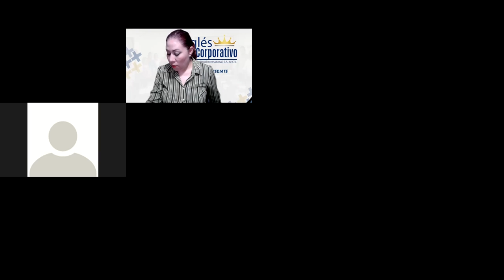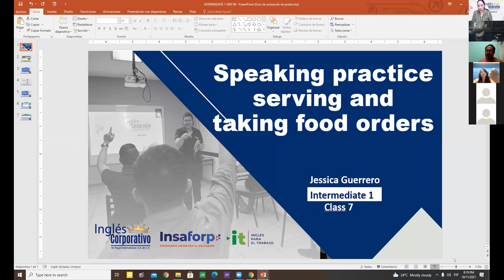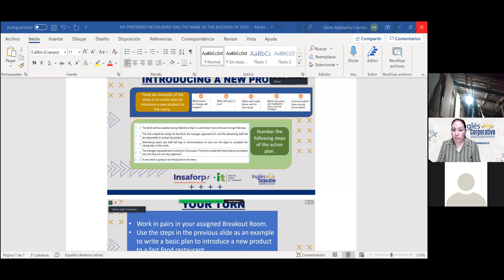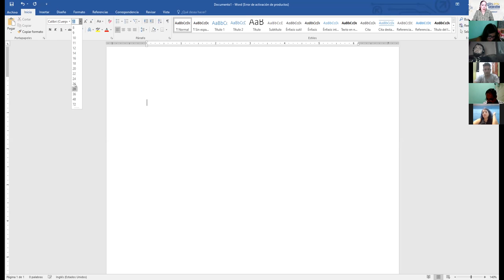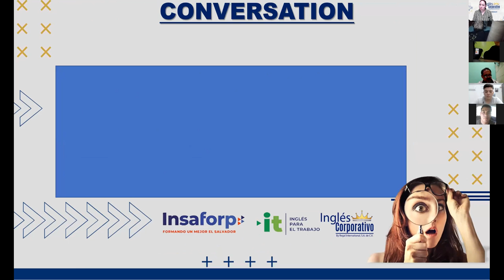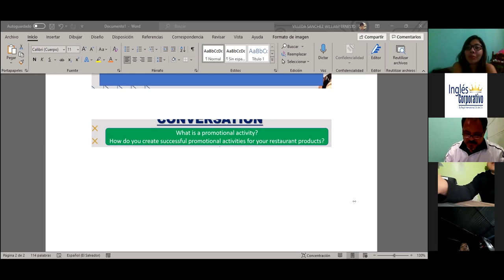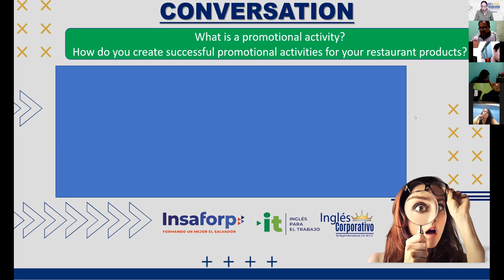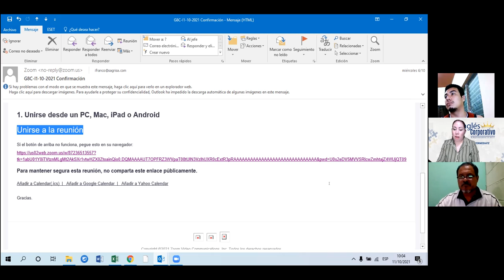Ingles Corporativo- Videoconferencia #7 Speaking practice serving and taking food orders